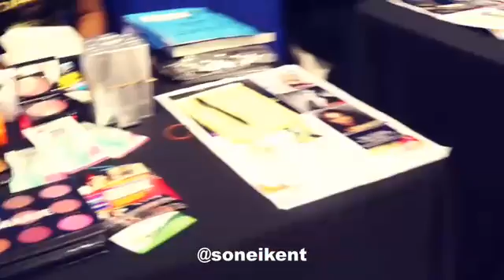JNSBL BARBER AND BEAUTY EXPO AND COMPETITION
Jamaica National Small Business Loan beauty and barber expo at the national indoor sports center in Kingston,Jamaica